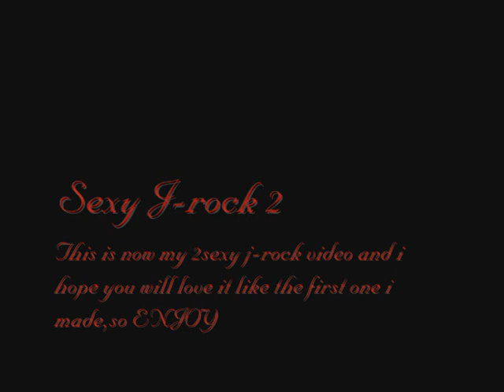Sexy J Rock 2 Tohoshinki Ride On